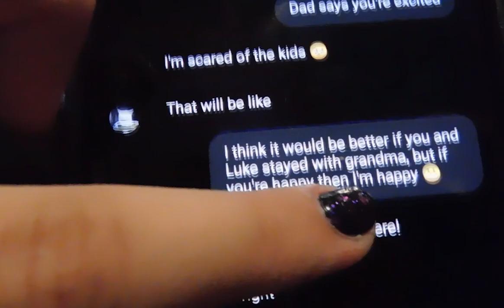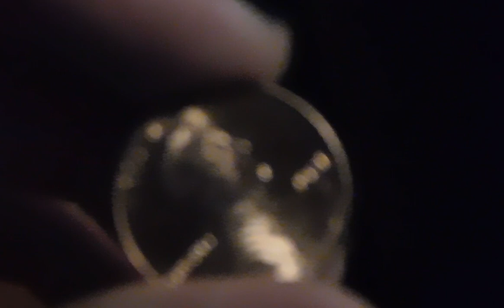Penny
I miss my family :(